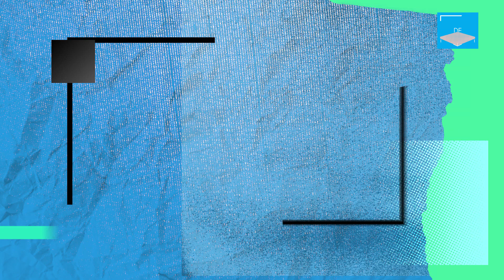País de Músicos - Nuevos Acordes (JOR)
Tercera temporada de País de Músicos. Programa exclusivo de música chilena dedicado a la promoción y difusión de la música nacional. Emisión: Lunes y Jueves